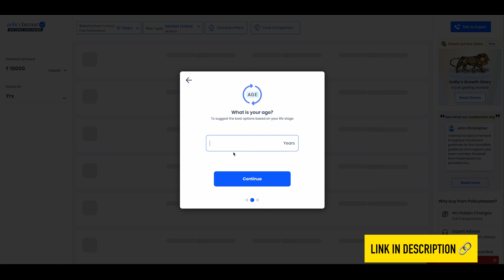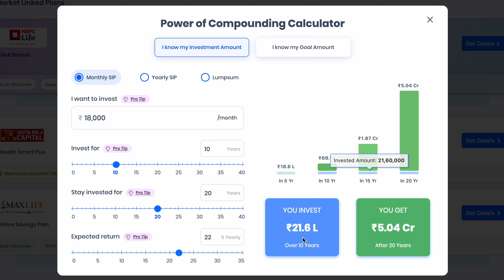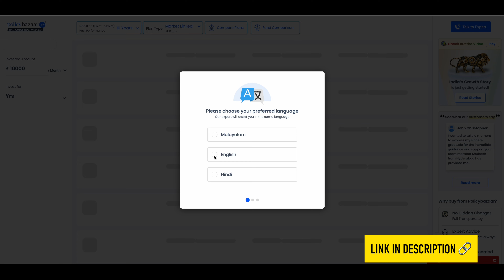എന്താണ് ഹലാൽ ഇൻവെസ്റ്റ്മെന്റ് | Ethical Fund | സ്റ്റോക്കുകളിലും ഹലാലോ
My Gears ⚙️
Lenses : 1)